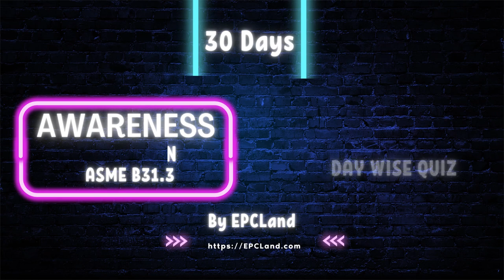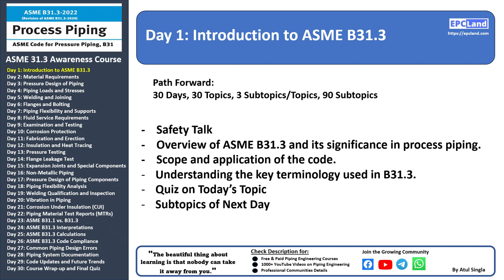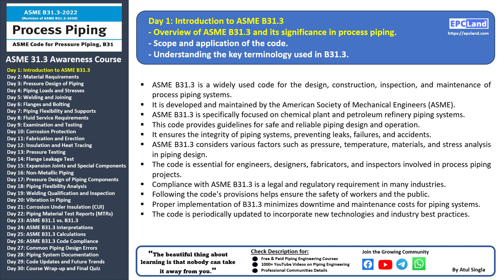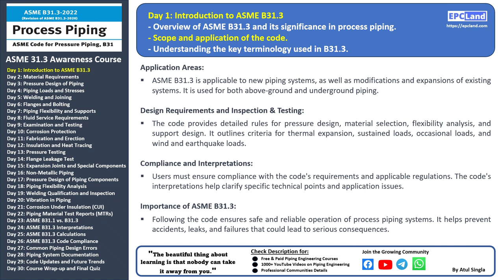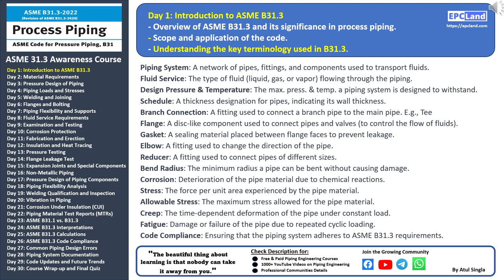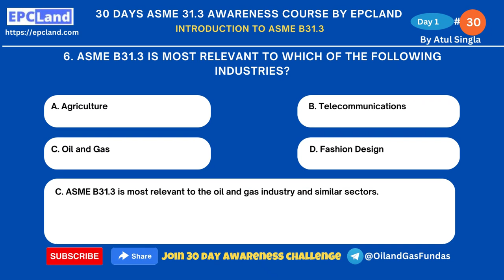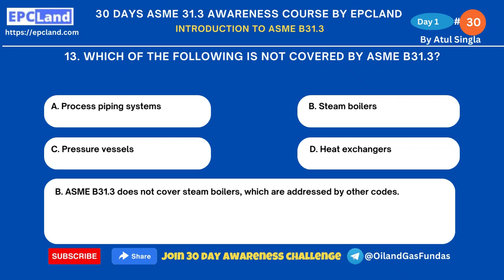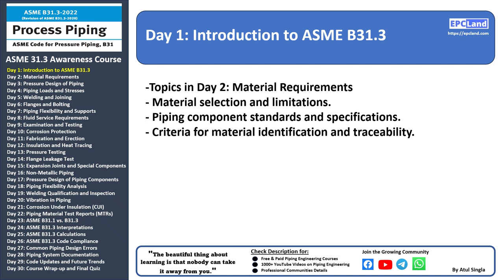Day-1 of 30: Hindi: ASME B31.3 Introduction: Overview & Significance of Process Piping Code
Welcome to our comprehensive 30-day course on ASME B31.3 - the code that governs process piping! 🛢️ In this single video, we'll cover everything you need to know about designing, constructing, and maintaining piping systems in the process industry. 🏭
xxxxx xxxxx xxxxx xxxxx

Day wise List of topics covered in the course

Day 1: Introduction to ASME B31.3
Day 2: Material Requirements
Day 3: Pressure Design of Piping
Day 4: Piping Loads and Stresses
Day 5: Welding and Joining
Day 6: Flanges and Bolting
Day 7: Piping Flexibility and Supports
Day 8: Fluid Service Requirements
Day 9: Examination and Testing
Day 10: Corrosion Protection
Day 11: Fabrication and Erection
Day 12: Insulation and Heat Tracing
Day 13: Pressure Testing
Day 14: Flange Leakage Test
Day 15: Expansion Joints and Special Components
Day 16: Non-Metallic Piping
Day 17: Pressure Design of Piping Components
Day 18: Piping Flexibility Analysis
Day 19: Welding Qualification and Inspection
Day 20: Vibration in Piping
Day 21: Corrosion Under Insulation (CUI)
Day 22: Piping Material Test Reports (MTRs)
Day 23: ASME B31.1 vs. B31.3
Day 24: ASME B31.3 Interpretations
Day 25: ASME B31.3 Calculations
Day 26: ASME B31.3 Code Compliance
Day 27: Common Piping Design Errors
Day 28: Piping System Documentation
Day 29: Code Updates and Future Trends
Day 30: Course Wrap-up and Final Quiz

Piping Courses on Material Requisitions for following:
Pipes: